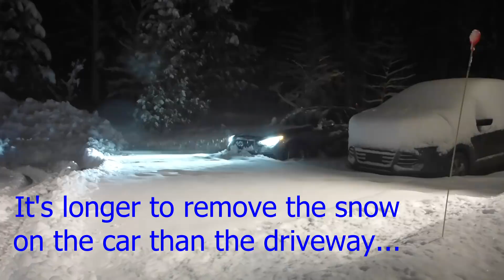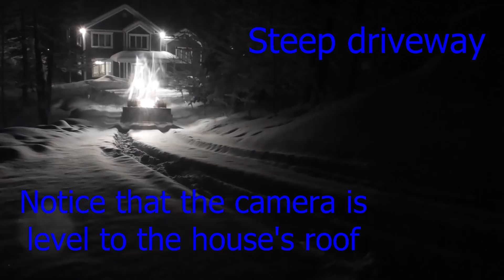#28 Snow Plow Routine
This is a video of the snow plowing routine with the Case 430 and the homemade snow plow. There was about 12'' of snow.  It took less than an hour. But most of the time is for clearing snow from car, moving it, moving the recycling bins, shoveling near the doors and in this case, moving the camera!